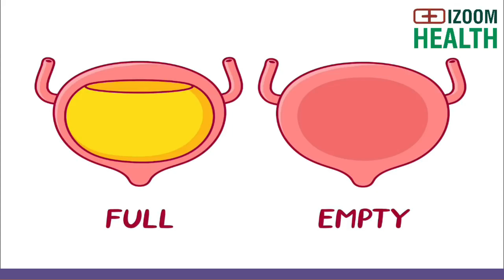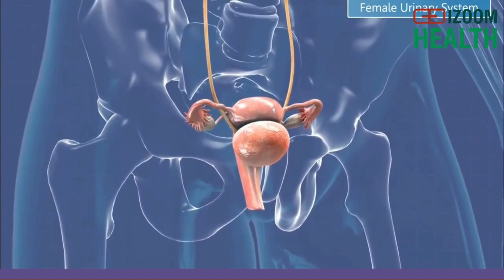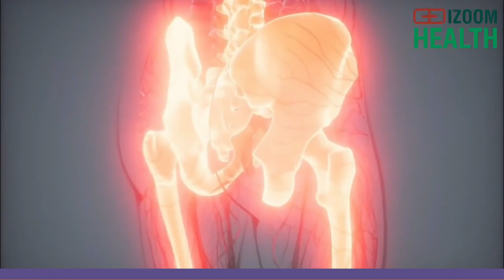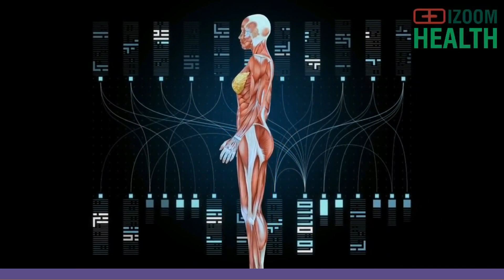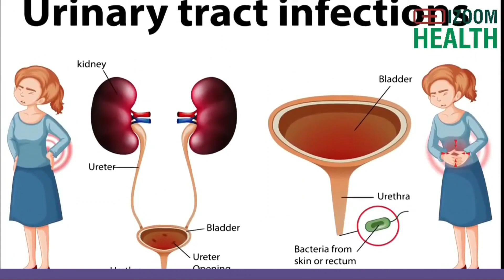Answered: Your Most Burning Questions About THE SECRETS OF RISK FACTORS OF BLADDER CANCER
Risk Factors of  Bladder Cancer-  Discover the Secrets of Risk Factors of Bladder Cancer
Are you wondering what the risk factors of bladder cancer are? Are you looking for ways to reduce your risk of developing this type of cancer?

This video will uncover the secrets of bladder cancer risk factors and provide practical steps to reduce your risk.

From the role of genetics to lifestyle choices, we will discuss the various risk factors of bladder cancer and how to mitigate them. We will also explore the importance of early detection and the options for treatment.

So, join us on this journey to discover the secrets of bladder cancer risk factors and learn how to protect yourself from this dreaded disease.

them at high risk of bladder cancer